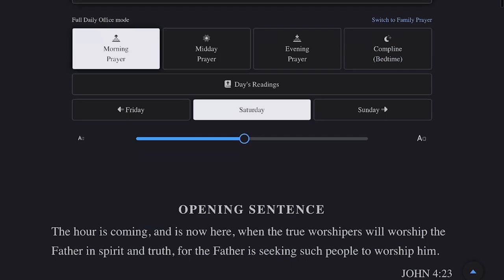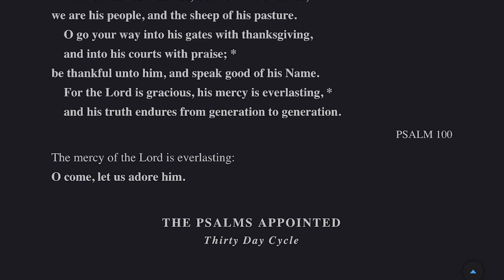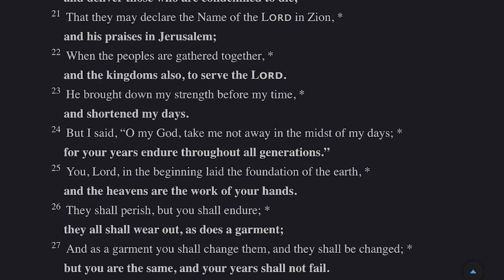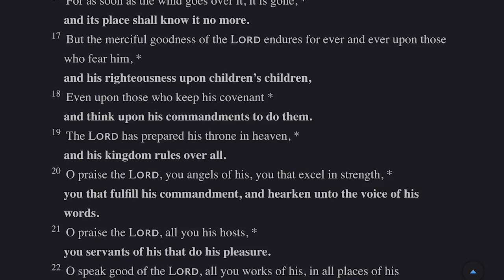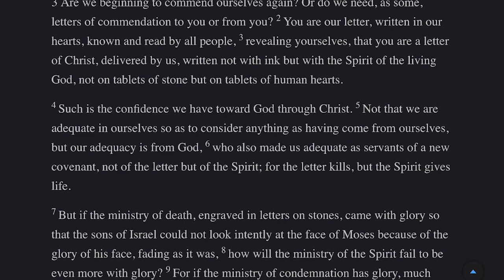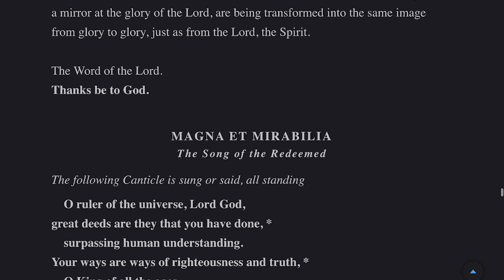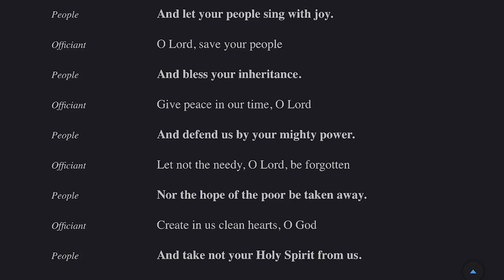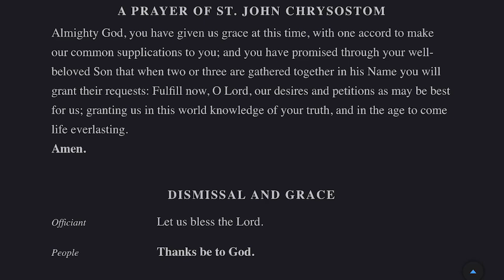Morning Prayer Saturday 20 July 2024 BCP 2019 Psalms: 102-103 1 Samuel 10 2 Corinthians 2:12-3:18